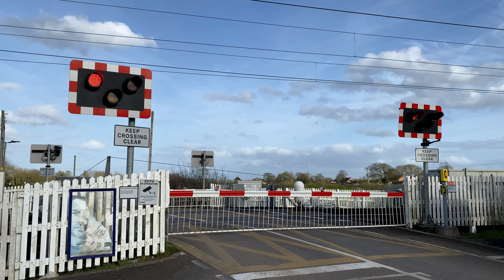Fenwick Level Crossing, South Yorkshire | Traingenix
Fenwick manually controlled obstacle detection crossing in Fenwick in South Yorkshire.

train trains levelcrossing trainspotting ** CC License - If you wish to use my videos please make sure you leave credit! **